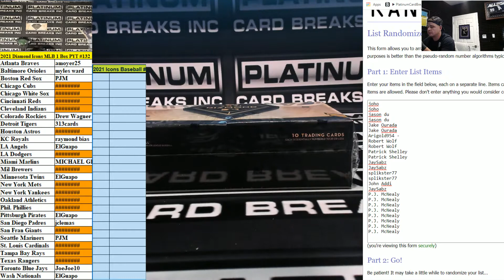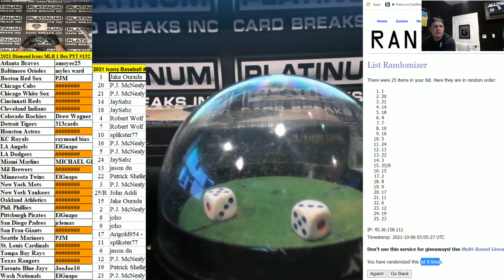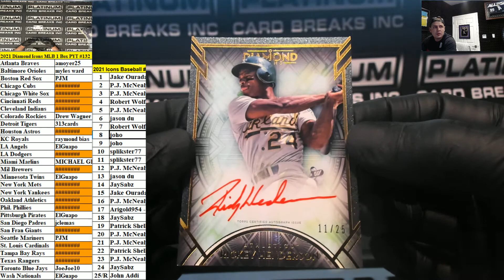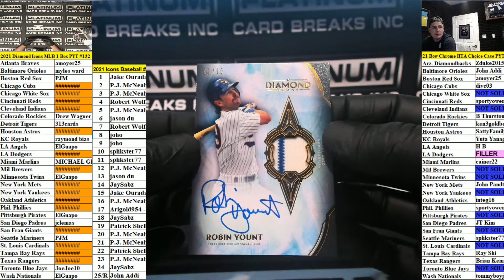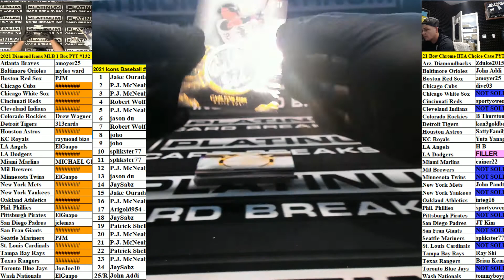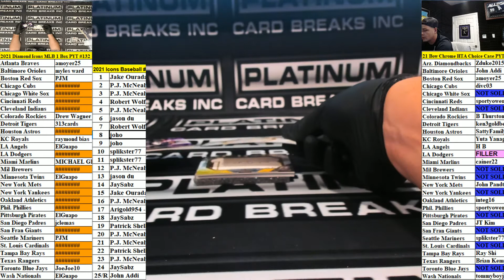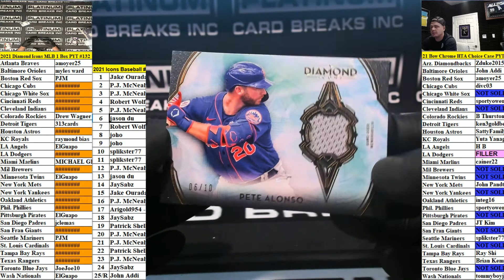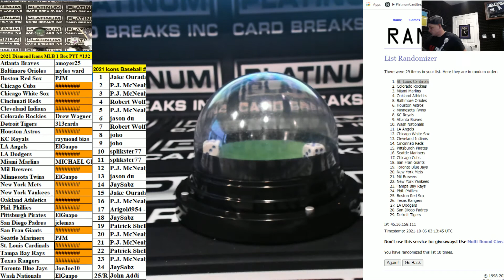2021 Topps Diamond Icons Baseball 1 Box Pick Your Team #132